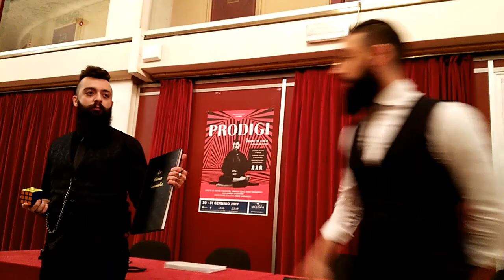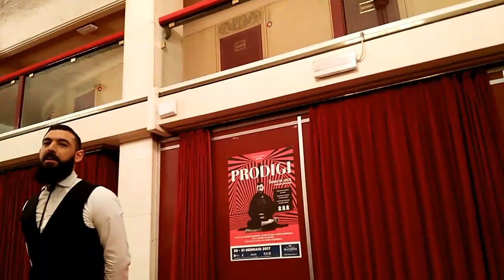I "PRODIGI" di Vanni de Luca